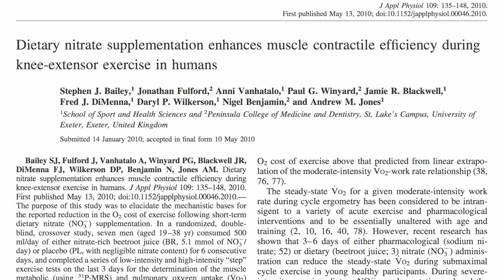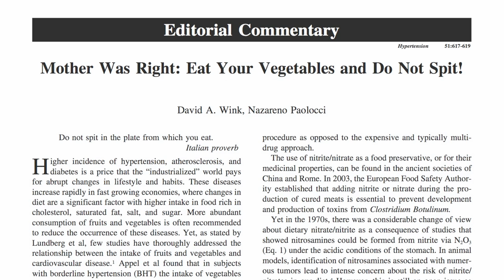Don't use antiseptic mouthwash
DESCRIPTION: The natural flora on our tongue (lingual bacteria) is essential for the athletic performance-enhancing effect of the nitrates in vegetables such as beetroot. Have a question about this video? and I'll try to answer it! If you're asking yourself "what beet-related boost in athletic performance?" you may have missed the first video in this series Doping with beet juice And if the whole "nitrate to nitrite double pass" is a mystery to you, then check out yesterday's video If you're thinking "wait a second, aren't nitrites the preservatives in cured meats that cause cancer?" then you're way ahead of me—stay tuned to the 14 following videos in this series and feel free in the meantime to check out the hundreds of other videos on 1000+ topics

Image Credit: Marie-Claire.